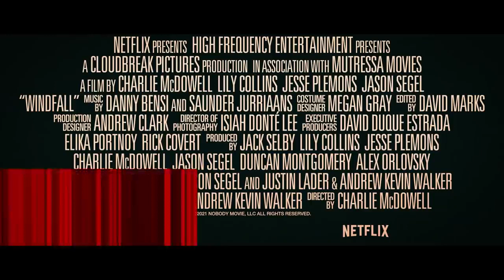Windfall Official Trailer (2022) - Jesse Plemons, Lily Collins, Jason Segel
Check out the official Windfall Trailer starring Jesse Plemons, Lily Collins, Jason Segel

UK Release Date: March 18, 2022
Starring: Jesse Plemons, Lily Collins, Jason Segel
Directed By: Charlie McDowell

Synopsis: A man breaks into a tech billionaire's empty vacation home, but things go sideways when the arrogant mogul and his wife arrive for a last-minute getaway.